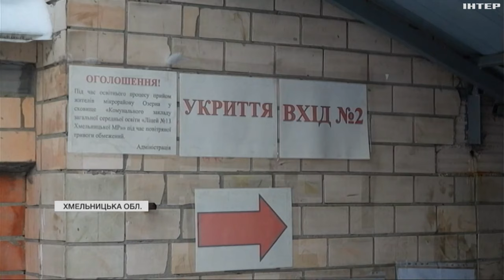На Хмельниччині завершились пошукові роботи після атаки рф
До трьох зросла кількість загиблих внаслідок нещодавнього обстрілу Хмельниччини. І наразі пошукові роботи, які тривали дві доби, завершено. Про роботу рятувальників та наслідки ударів - у нашому сюжеті.